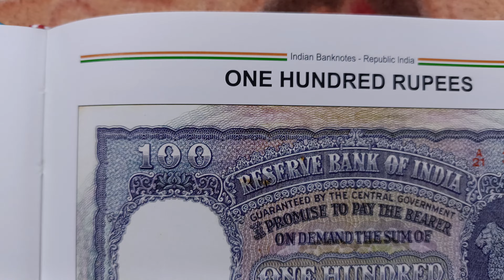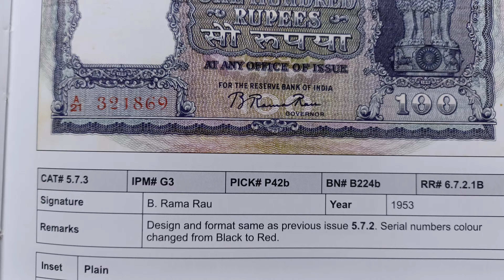year 1953 price 50000,45000,40000, one hundred rupees India